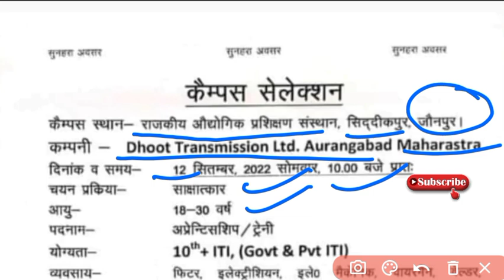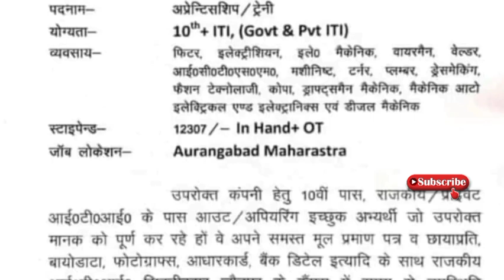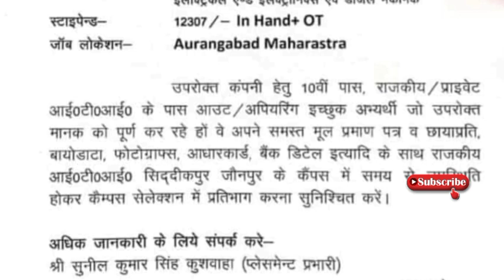Uttar Pradesh Campus Placement Bharti | जौनपुर उत्तर प्रदेश कैम्पस प्लेसमेंट भर्ती 2022 Salary 16307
👉 Engineering Drawing New syllabus of DGT